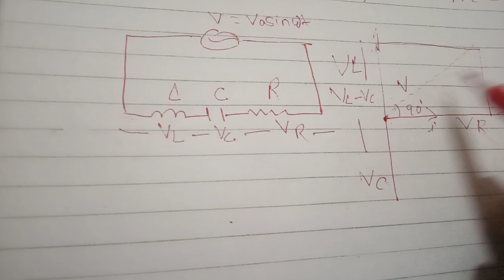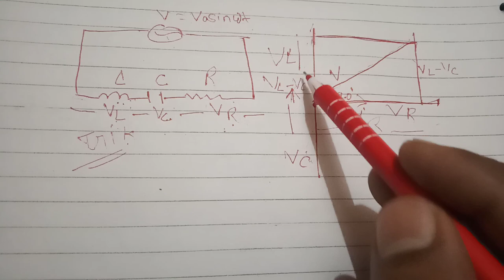lcr paripath।।l-c-r series resonance circuit experiment।।physics ncert class 12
Dosto aaj ki is video me maine aapko very most important topic physics  chemistry ncert class 12 chapter 5 ke

       Part 2.

क्रम समायोजन